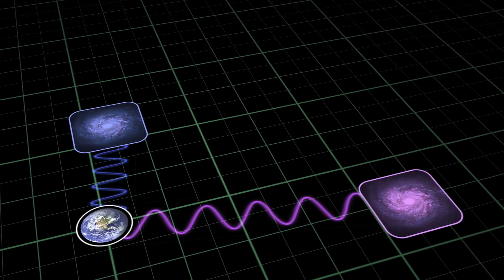O que acontece quando duas galáxias colidem?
Aponte uma câmera em um telescópio para qualquer lugar do céu noturno, a configure para capturar o máximo de luz que a câmera puder e você vai registrar algo incrível, por mais que você não esteja apontando para um alvo específico. Vão aparecer milhares de galáxias, espalhadas pelo espaço como ilhas de bilhões ou trilhões de estrelas. Dependendo das circunstâncias, algumas dessas galáxias poderão colidir com outras galáxias ainda maiores. É um processo inevitável e, conforme o tempo passa, a Via Láctea colidirá um dia com a nossa vizinha, a galáxia de Andrômeda. Mas o que acontecerá quando esse momento finalmente chegar? No vídeo de hoje, vamos descobrir o que acontece quando as galáxias colidem!